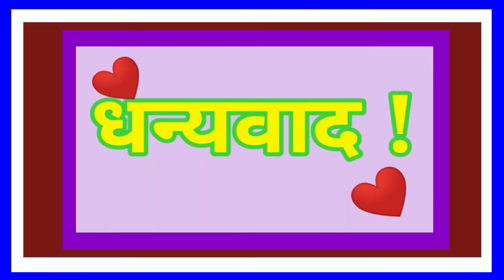कार्यानुभव कागदकाम ,सोप्या पद्धतीने कागदापासून सुंदर पाकीट करू।सौ कोठेकर How to Make Paper pocket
सोप्या पद्धतीने कागदापासून सुंदर कागदी पाकीट  तयार करू , कार्यानुभव उपक्रम  विशेष उपक्रम ,नवोपक्रम ,सौ .कोठेकर
 Teachers 4 U,photo frame ,Easy paper crafts , 5 minute crafts,
Learn to create paper pocket Kids loves paper arts and crafts, this simple technique of making paper pakit will engage them in creativity.
Make this easy Do it Yourself  paper craft using the step by step instructions given in the video. Any kid from little one to school aged kid loves this activity.